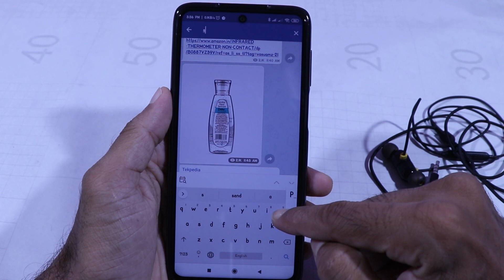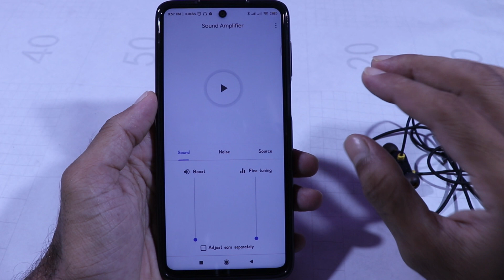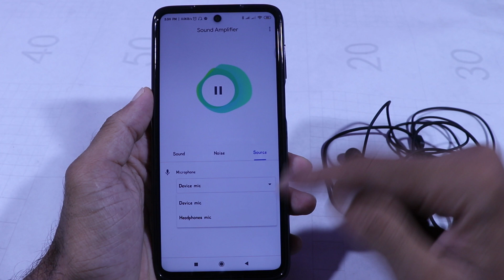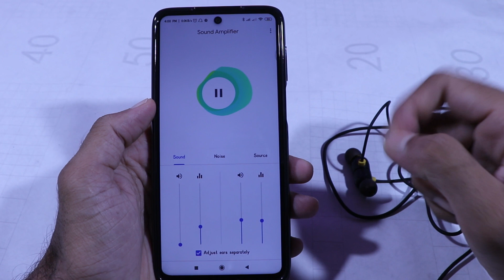Google official app | must try google app | hidden google app | sound amplifier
. ఈ ఏప్ అందరు ట్రై చెయ్యొచ్చు.